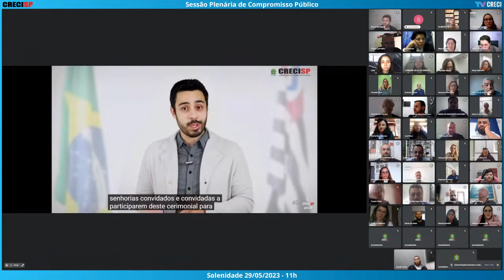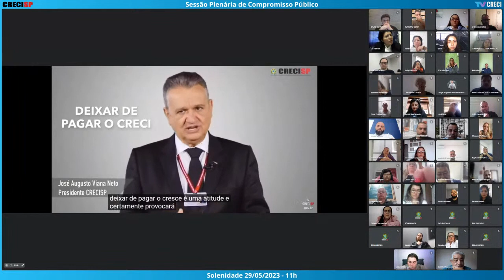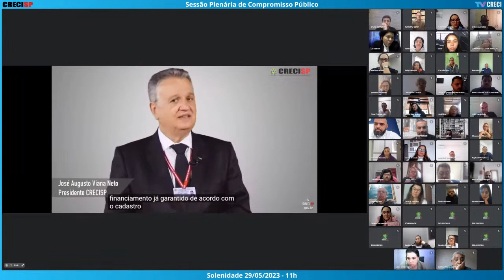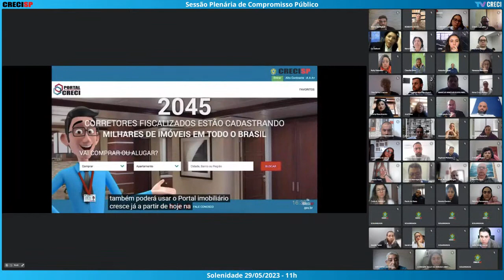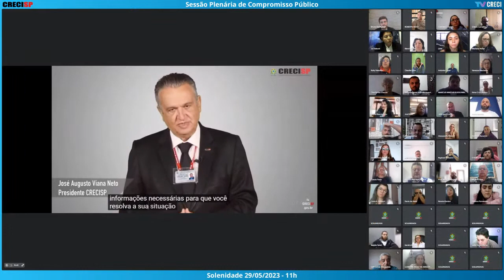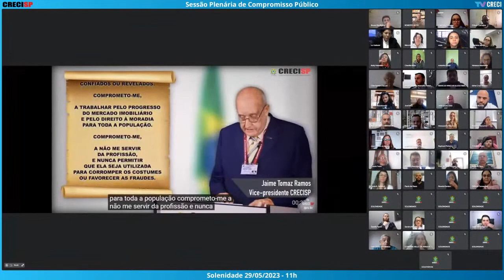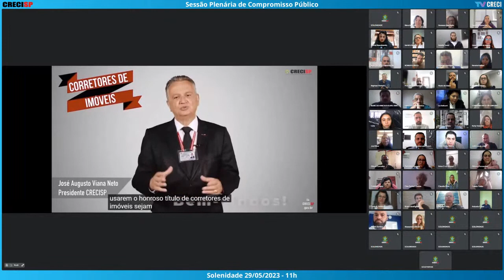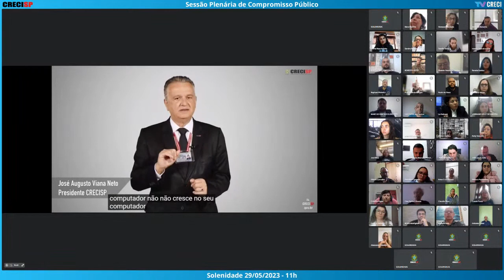29/05/2023 - 11h00 - Plenária de Compromisso